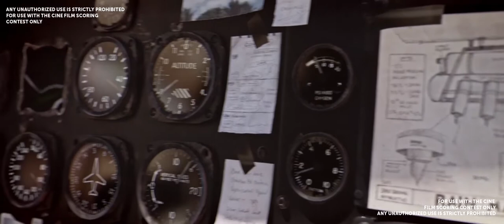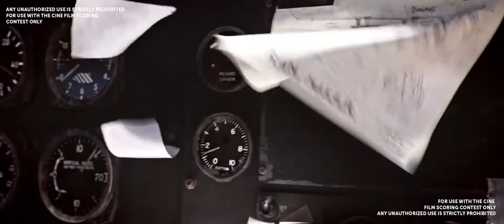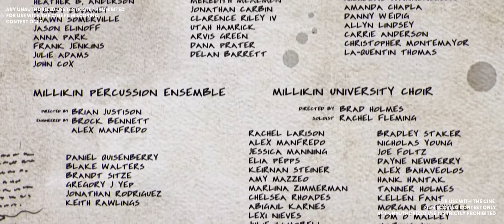The Oceanmaker - Music by Ray D. Kim